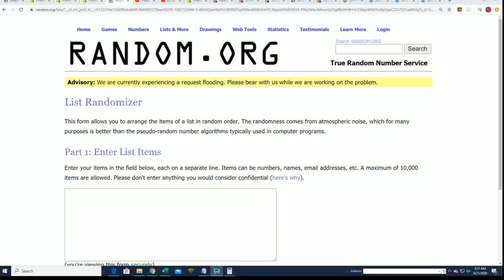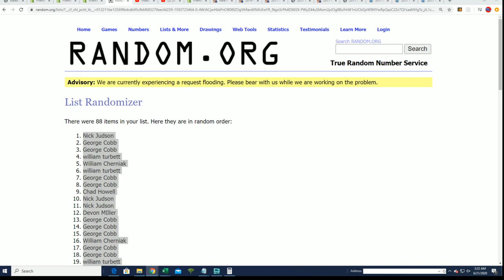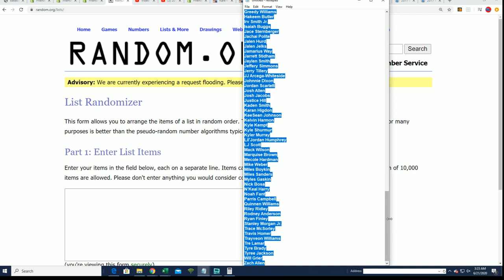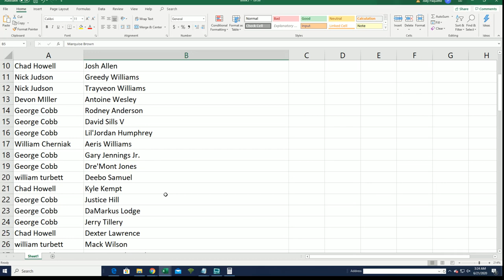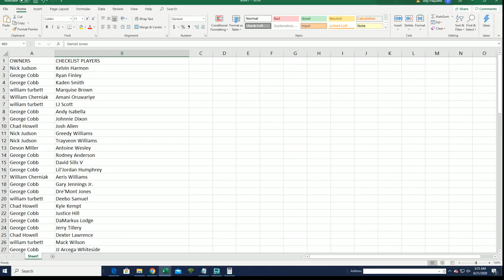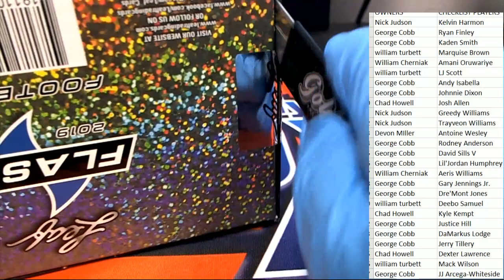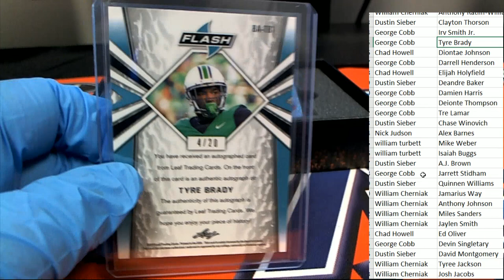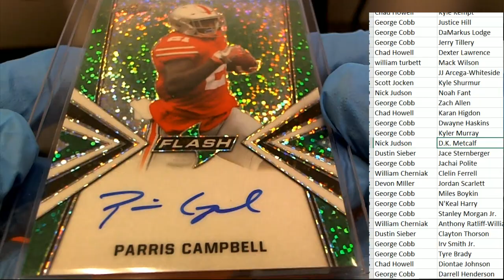2019 Leaf Flash Football ID 19LEAFFLASHFB811